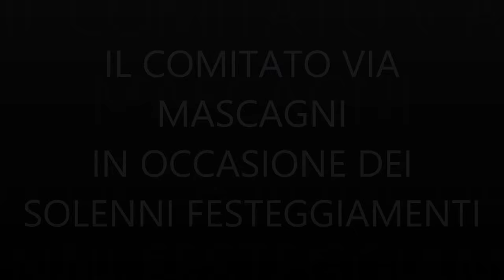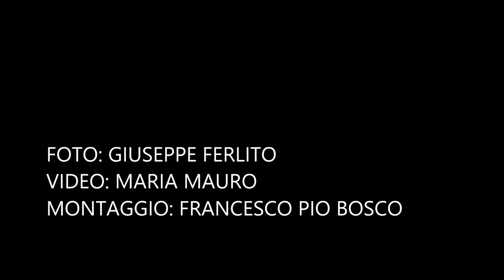TRAILER CALATA DELL'ANGELO 2015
San Michele Arcangelo
Via Pietro Mascagni - Acireale